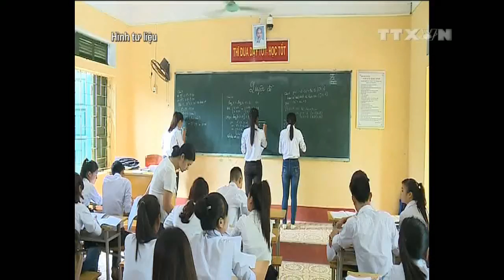Giảm chỉ tiêu đào tạo sư phạm để hạn chế thất nghiệp